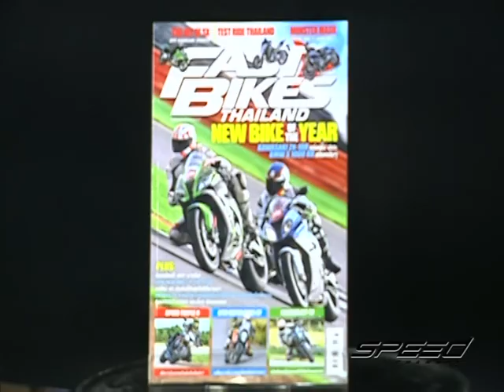Speed Rider OA 17 02 2017 B5